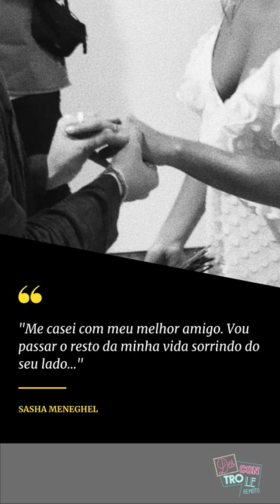SASHA MENEGHEL E JOÃO FIGUEIREDO CASADOS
“Me casei com meu melhor amigo. Vou passar o resto da minha vida sorrindo do seu lado”, se declarou a modelo, filha de Xuxa Meneghel. “Vou te amar e te cuidar pra sempre”, jurou o cantor, em seu perfil “A nossa canção sempre foi o amor, agora ela vai tocar pra sempre! Eu me casei com a minha melhor amiga”, continuou João Figueiredo que conheceu Sasha pela amiga Bruna Marquezine.

Ela teve o primeiro banho transmitido pelo Jornal Nacional e cresceu sob os holofotes. Aos 23 anos, porém, Sasha Meneghel Szafir mostra que tem luz própria.Modelo profissional desde 2019 e recém-formada pela Parsons School of Design, uma das mais renomadas faculdades de moda do mundo, Sasha tornou-se uma mulher forte, engajada, profundamente envolvida em causas humanitárias. Ao mesmo tempo, lida muito bem com sua feminilidade e exibe,aos 7,2 milhões de fãs que a seguem no Instagram, uma sensualidade espontânea e livre de rótulos. Filha de Xuxa Meneghel e Luciano Szafir a it girl sonha com uma marca própria aliando moda e sustentabilidade. Assim como a mãe, Sasha tornou-se vegana. No amor encontrou-se com João Figueiredo.

VEJA TAMBÉM

Me chama no insta @rocondesso /

Instagram  do canal  @descontroleremoto